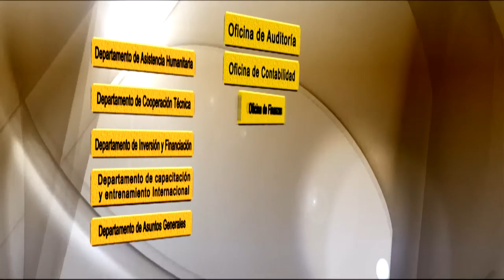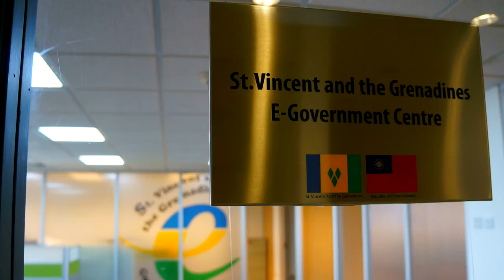The briefing of the TaiwanICDF (2015; Language: Spanish)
International cooperation and development is a way for Taiwan to fulfill its duties and engage with the international community. Having previously received aid for several decades, it's also a way of repaying the international community for Taiwan's prosperity...

Keen to institutionalize foreign aid initiatives and consolidate limited resources, our government established the TaiwanICDF in July 1996. Integrating funding, human resources and technology, our projects cover technical cooperation, lending and investment, education and training, and humanitarian assistance...